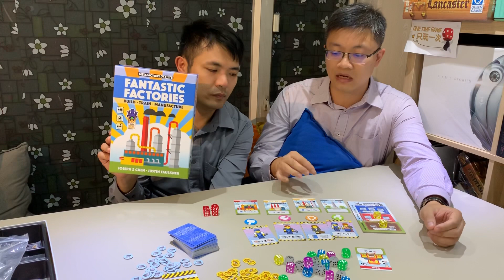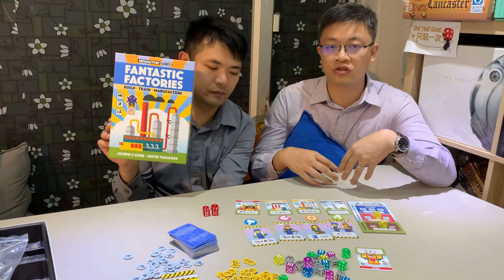BG Port 桌遊港 玩桌遊(125): Fantastic Factories Review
四粒骰仔造世界！

桌遊港 陪你 玩桌遊
主持
歡喜哥
爆鑊甘
空降Betty

鳴謝：
@ Project Unplug 借出場地
宇